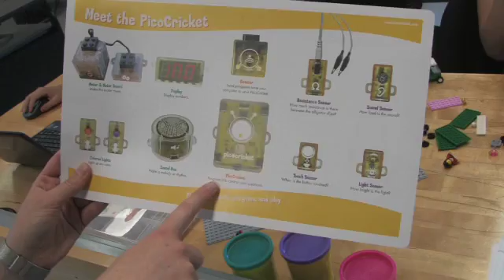Tiffany Wong Student Profile @ UC Irvine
Tiffany Wong is an Information and Computer Science Major with a Digital Arts Minor at the Donald Bren School of Information and Computer Science. She is also the President of WICS, Women in Computer Science. She discusses creating video games in classes and managing her busy but fulfilling schedule.